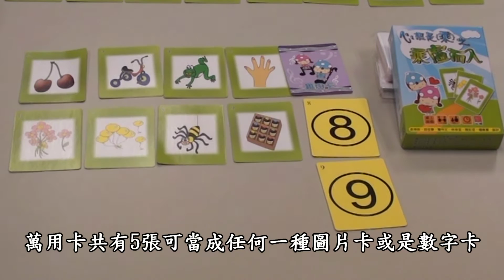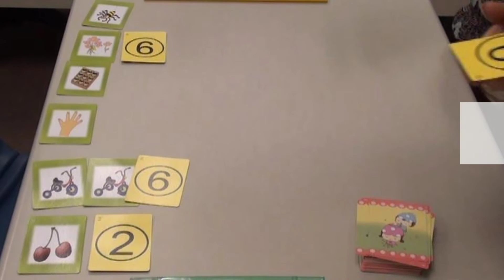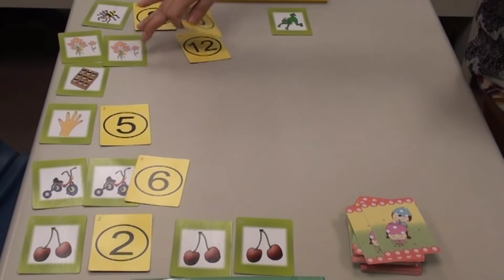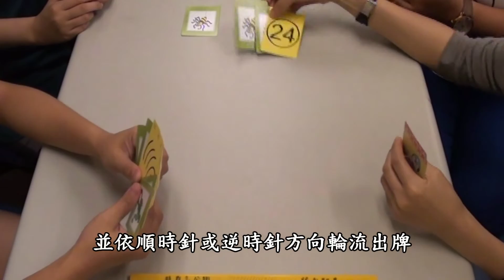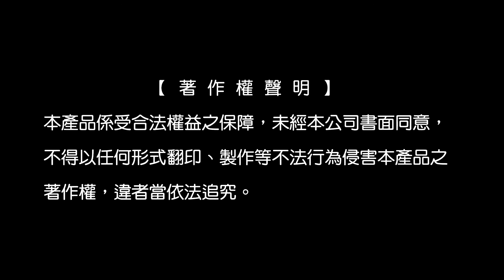72120-心想是{乘}之乘虛而入 ：桌遊教學影片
心想是{乘}之乘虛而入
孟瑛如、邱佳寧、簡吟文、林幸宜、陳虹君、楊佩蓁 設計

玩家能在遊戲中學習乘法的概念，亦可進行加、減、乘、除的練習，以進一步了解相關的數學概念。單獨使用圖片卡更可擴充成兩套桌遊，並能在歡樂中自然的學習數學。

遊戲人數：2～5人
適用年齡：8歲以上
遊戲時間：5～10分鐘

2014年9月1日已出版
購買請洽本公司專線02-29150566分機128
或使用專用優惠訂購單

本桌遊另有教材《心想是{乘}：我的乘法遊戲書》
2014年9月15日出版